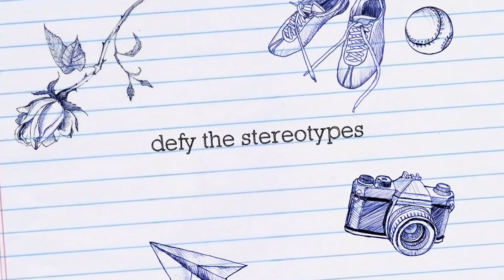Spring In Cornwall